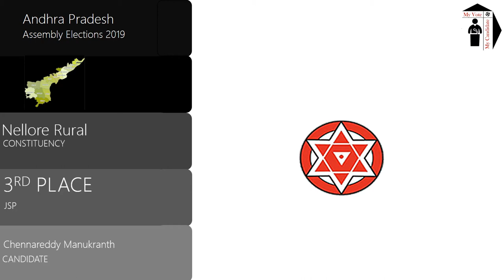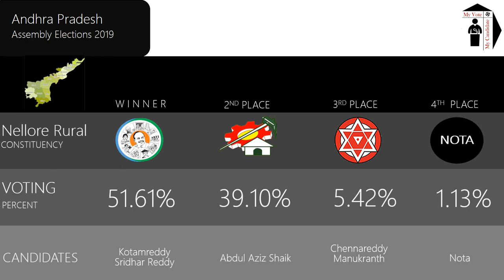Nellore Rural Assembly Constituency